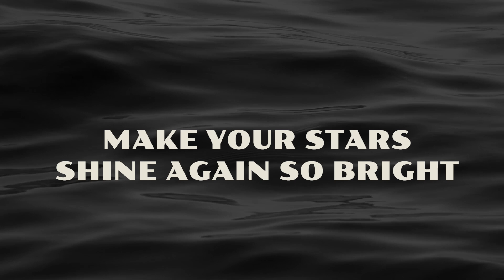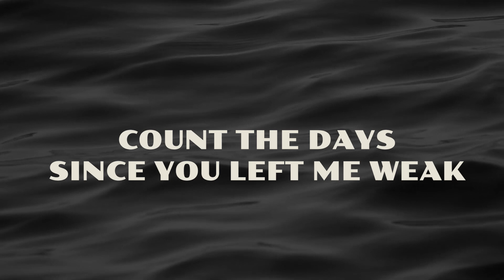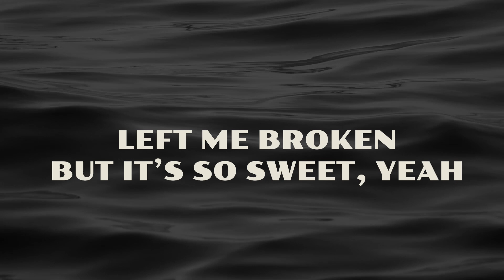Felicia Lu - Motion (Keep Loving Me) LYRIC VIDEO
Artist: Felicia Lu Kürbiß
Lyrics & Music: Elias Rauchenberger
Producer: Dany Weisz
Mix & Master: Christian Knollmüller

Lyrics ► Motion (Keep Loving Me)

I paint the moon like a toenail
Make you feel everything's okay
Make your stars shine again so bright
Like mine
I make you love every detail
Will turn blue what once was grey
Take away all the pain
'Till you're all mine

Your love is like an ocean
Swept me over my feet, yeah
Your love is full of motion
Left me broken but it's so sweet, yeah
Keep loving me
(Loving me, please keep loving me)
Keep loving me

Eyes closed still you can see me
Don't need words let our bodies speak
Just one touch is enough
Turn flames to ice
All the ways you get to me
Count the days since you left me weak
Got me craving for more
Just name
Your price

You love is like an ocean
Swept me over over my feet, yeah

Is enough
Got me bending and breaking for love
Just one touch
Is enough

about Felicia Lu ►
Felicia Lu Felicia Lu, whose full name is Felicia Lu Kürbiß, is a German songwriter and indie pop singer with extraordinary eyes. With the eyes of David Bowie and under the shortened name, she has already been able to build up a fan base that extends far beyond the German-speaking borders. The 26-year-old is an all-round artist: she writes and performs her own music, conceptualises it and implements it visually in her music videos and cover art. In addition, she designs her own works of art, dances and finds herself in almost all areas of art. To get more insight into Felicia's world, you should follow her on all social media platforms. Her Instagram profile covers all creative areas of her life: music, fashion and art, all in Felicia's unique and humorous way. Felicia has a total of over 6 million streams on Spotify alone - already over a million on her song “Pay" alone. Her songs are also well-received on the radio: In Austria, she reached power play on the country's largest radio station and her last singles "In Your Hands" and "Dear Karma" were also played on the largest German radio stations.

a Global Rockstar Music Production (2021)